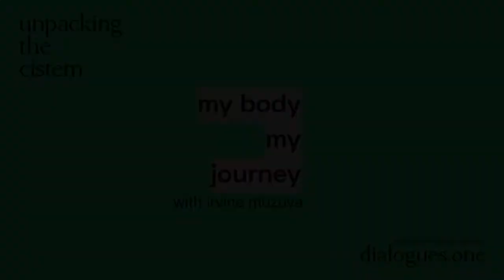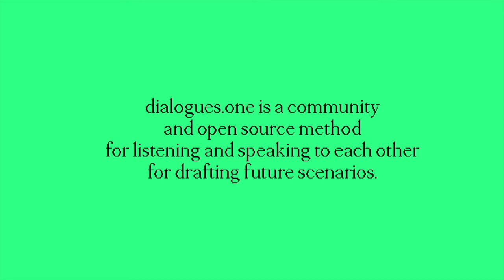dialogues.one: My Body My Journey with Irvine Muzuva on Unpacking the Cistem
dialogues.one: My Body My Journey

Vertical: Unpacking the Cistem
Guardian: Irvine Muzuva
Ambassadors: Irvine Muzuva and Rodrigo Guima
Session: 001-V8-D4

This video was recorded during the summit “Revealing the Non-Obvious” in February 2021.

dialogues.one is a community and open source method for listening and speaking to each other for drafting future scenarios.